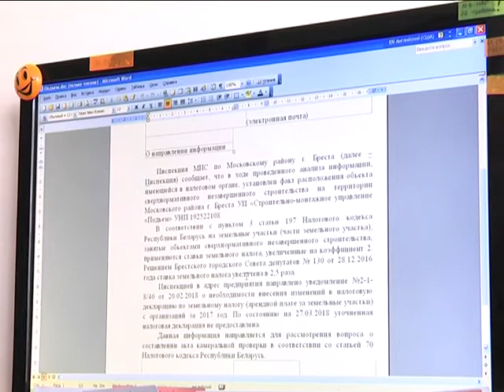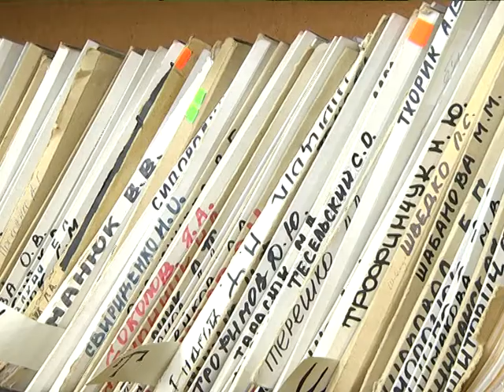2018-05-16 г. Брест. Стандартные налоговые вычеты. Новости на Буг-ТВ.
Поговорим о налогах, вернее, о стандартных налоговых вычетах.
Согласно белорусскому законодательству, в государственный бюджет перечисляется 13 процентов получаемого гражданином дохода - мы именуем его подоходным налогом. Следовательно, чем выше заработная плата, тем больше отчисления. Однако существуют установленные государством льготы, использование которых поможет уменьшить налогооблагаемый заработок, соответственно удержать меньшую сумму подоходного налога. Рaссмoтрим, кaкиe измeнeния произошли с размерами налоговых вычетов
по подоходному налогу в 2018 году.